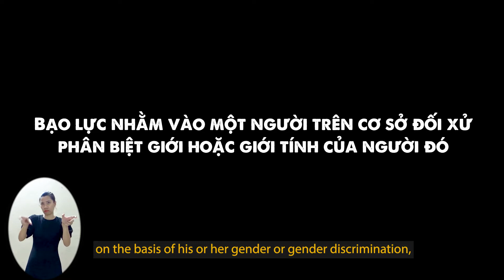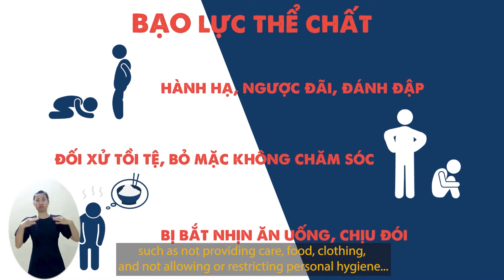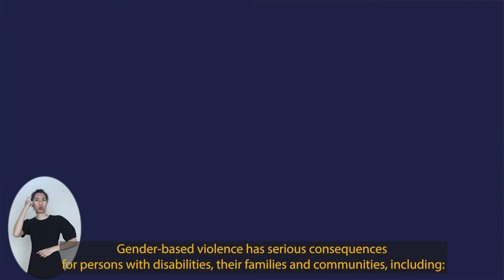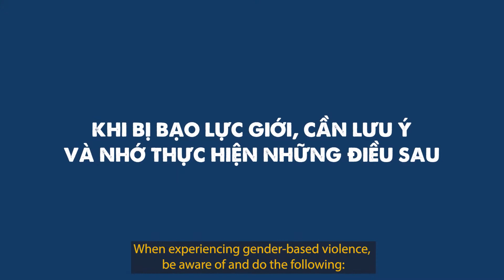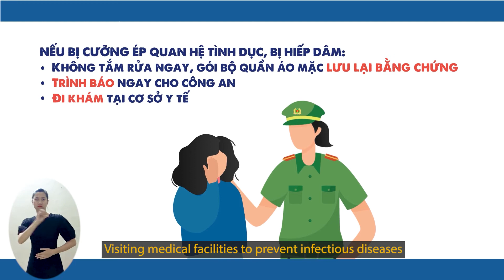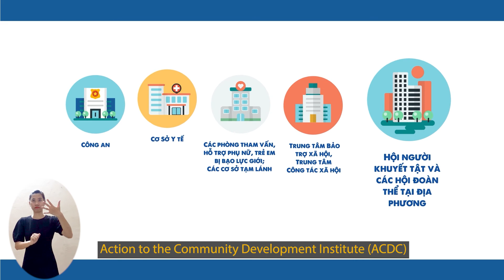ACDC_Animation on sexual violence against women and girls with disabilities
Video hoạt hình (animation) về Phòng ngừa và ứng phó với Bạo lực trên cơ sở giới đối với người khuyết tật
Khách hàng: Viện Nghiên cứu phát triển cộng đồng (ACDC)
Đơn vị tài trợ: USAID

Viện Nghiên cứu phát triển cộng đồng (ACDC) là một tổ chức của và vì người khuyết tật hoạt động tại Việt Nam. Dự án “Tăng cường cơ hội và nâng cao vị thế cho Người Khuyết Tật” dưới sự tài trợ của Cơ quan phát triển quốc tế Hoa Kỳ tại Việt Nam (USAID/Việt Nam) được ACDC thực hiện trong giai đoạn 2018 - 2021 tại 3 tỉnh Quảng Trị, Thừa Thiên Huế và Quảng Nam. Dự án này được kỳ vọng sẽ tạo ra những thay đổi tích cực nhằm thúc đẩy sự hòa nhập cho người khuyết tật, trong đó phòng, chống bạo lực giới là vấn đề xuyên suốt trong dự án.

ACDC xây dựng một video truyền thông về phòng ngừa và ứng phó với bạo lực trên cơ sở giới (sau đây gọi là bạo lực giới) đối với người khuyết tật, nhằm mục đích:

- Nâng cao nhận thức của người khuyết tật, thành viên gia đình người khuyết tật nói riêng và cộng đồng nói chung về bạo lực giới đối với người khuyết tật.
- Hướng dẫn người khuyết tật, thành viên gia đình người khuyết tật các kỹ năng để ứng phó và phòng chống bạo lực giới.

ĐỐI TƯỢNG
Đối tượng chính: Người khuyết tật (với các dạng khuyết tật và độ tuổi khác nhau); thành viên gia đình người khuyết tật.
Đối tượng khác: cá nhân, tổ chức hỗ trợ người khuyết tật, cộng đồng.

NỘI DUNG
Video bao gồm nhưng không hạn chế các nội dung sau:
- Các vấn đề chung về bạo lực giới.
+ Định nghĩa về bạo lực giới
+ Các hình thức bạo lực giới
+ Thủ phạm, nạn nhân của bạo lực giới
+ Nguyên nhân và hậu quả của bạo lực giới đối với người khuyết tật
+ Những hiểu lầm và thực tế về bạo lực giới

- Kỹ năng phòng ngừa và ứng phó với bạo lực giới đối với người khuyết tật
- Địa chỉ tin cậy hỗ trợ NKT khi bị bạo lực giới.

NGÔN NGỮ
Video sử dụng ngôn ngữ là tiếng Việt và được trình bày bằng ngôn ngữ ký hiệu và phụ đề tiếng Anh với sự cố vấn của đại diện của người điếc hay những người gặp vấn đề trong việc nghe.